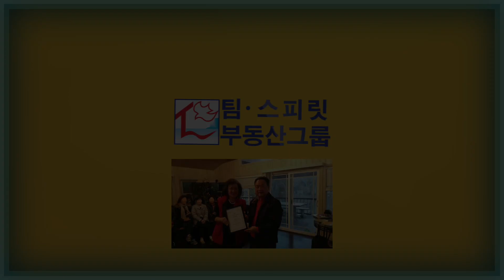Sandra Yong Kim -High Desert Specialist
Sandra Yong Kim introduces Victorvill, Hesperia, Phelan, Oak Hills, Pinon Hills Real Estate.